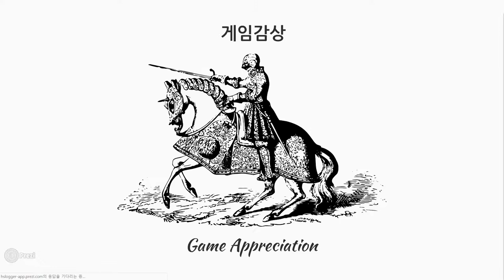[The Guild 2] 더길드2 르네상스 공략 한자동맹 #7 어둠의 마법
더길드2 르네상스 공략 한자동맹 단치히 학자 플레이 입니다.
한자동맹의 주요 도시 중 하나인 단치히에서 학자로 플레이 합니다.
이번 영상에서는 적대 가문에 법적으로 대항하기 위한 방법들을 다룹니다.